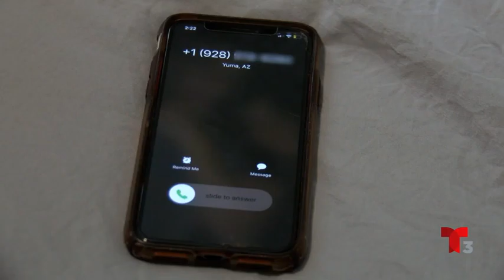Alerta de estafa que reclama orden de arresto